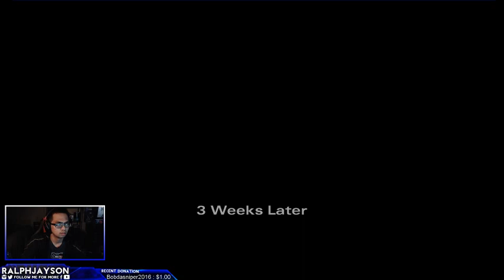The Walking Dead Michone Episode 1